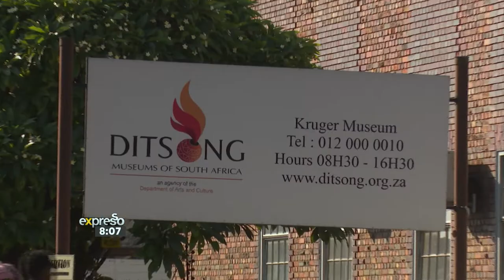National Museum Week #2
From Tuesday 21 May until Friday 24 May, Ditsong Kruger Museum on 69 W.F. Nkomo Street will be hosting a special programme for IMD. School learners will be treated to traditional games, music, poetry and a fashion show displaying traditional clothing. Performers from the State Theatre will be performing daily from 10am to 11am.